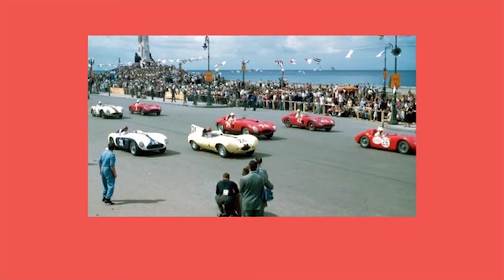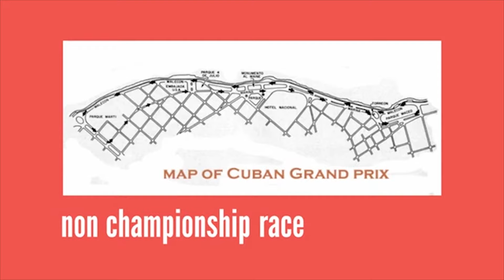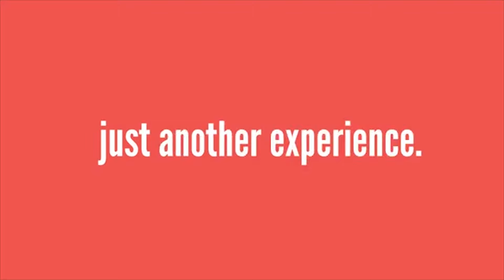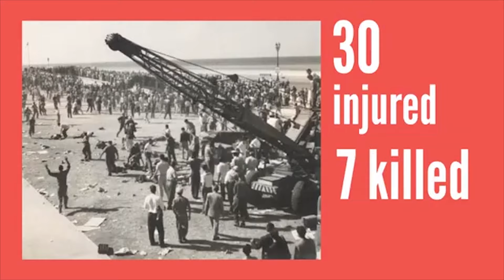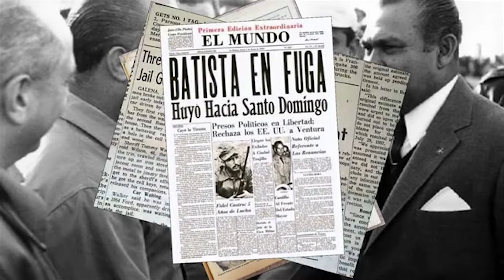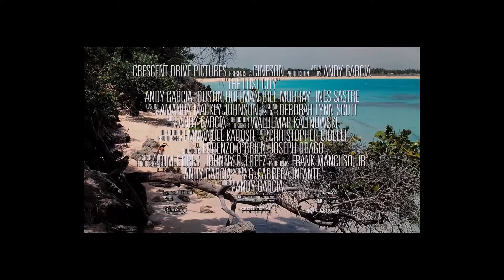TBT A Mil Por Hora 162 | O SEQUESTRO DE FANGIO PELOS REVOLUCIONÁRIOS CUBANOS EM 1958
*INÉDITO PARA INSCRITOS COM NOTIFICAÇÕES ATIVADAS*

*ABERTO A TODOS A PARTIR DE 18H*

Toda quinta-feira o @AMilPorHoraComRodrigoMattar traz o TBT, o quadro de maior audiência do canal, afora as transmissões ao vivo. E nesta quinta-feira, vamos abordar o sequestro que mudou os rumos de um país.

No fim dos anos 1950, Cuba vivia uma ditadura de extrema-direita e patrocinada pelos EUA, que eram simpáticos ao governo de Fulgencio Batista. Fidel Castro, Ernesto "Che" Guevara e demais opositores e integrantes do Movimento 26 de Julho pensavam diferente. E tinham um plano em mente: arruinar o GP de Cuba.

Sim: Cuba tinha uma "proximidade" com o resto do mundo em 1958 exatamente por conta desses eventos automobilísticos onde Fulgencio Batista torrava dinheiro. O chamariz para aquela prova, que aconteceria em fevereiro, era Juan Manuel Fangio, o pentacampeão mundial de F1 em título.

A ideia do grupo de Sierra Maestra liderado por Fidel era justamente raptar o piloto argentino e, num plano urdido por eles e levado a cabo por Oscar Lucero Moyá e pelo autor intelectual Faustino Pérez, Fangio foi levado a um cativeiro e mantido refém por 27h - sem sofrer nenhum tipo de violência.

Os revolucionários conseguiram a atenção mundial com seu feito, Fangio foi liberado na Embaixada Argentina, onde era lotado um parente de "Che" Guevara e o regime ditatorial de Fulgencio Batista caiu em 1959, com o asilo político do antigo presidente - e a ascensão de Fidel e seus camaradas ao poder.

Até morrer em 1995, Fangio recebia cartas e homenagens de "seus amigos sequestradores".

NOVIDADE! CANAL NO WHATSAPP!

O  @AMilPorHoracomRodrigoMattar  tem apoio da VanRock.